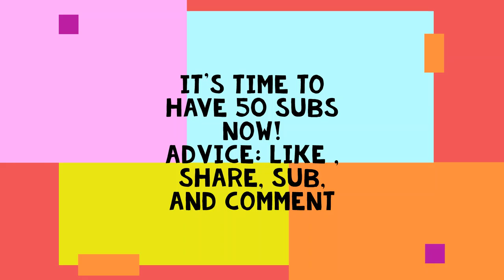Let's have more subs!